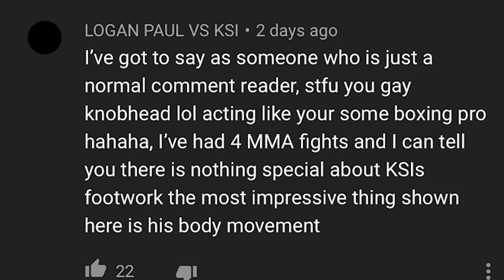KSI vs. Logan Paul 2 Is My Wet Dream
The most important event of my life is KSI vs. Logan Paul 2. I think everyone is going to have a wet dream of it. Too epic. Shannon Briggs coming out with the lets go champ.